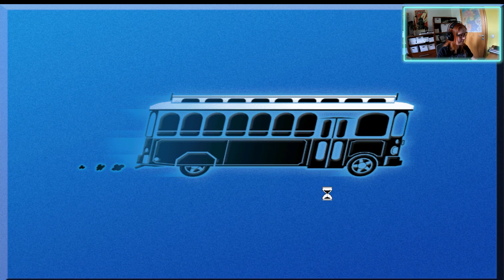Sims 01 Folge 03- Lets Play deutsch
Wir besuchen mit der Familie Spinnweb die Stadt und erhalten eine mysteriöse Vorhersage